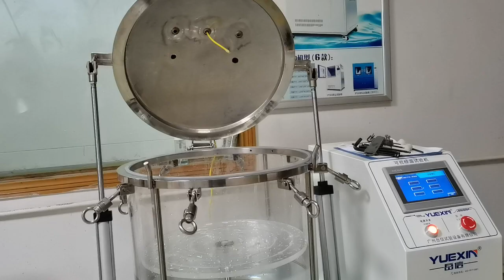How to connect the wiring harness to the external power supply during the IPX8 waterproof test?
This is a problem that troubles many testers.
Because the general water immersion test requires the product to be directly immersed in water and not connected to an external power supply. Now Yuexin's equipment can provide customers with an external connection port to facilitate users to power on the sample before immersing it in water for testing.